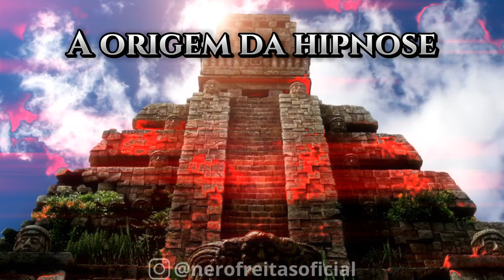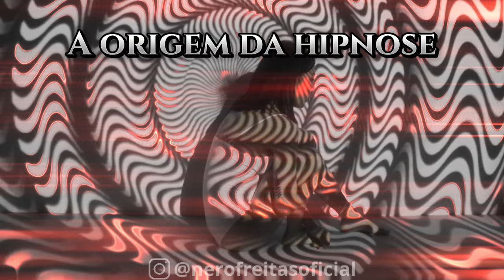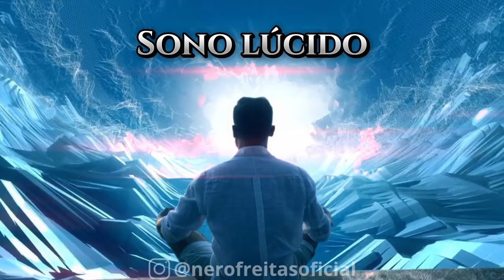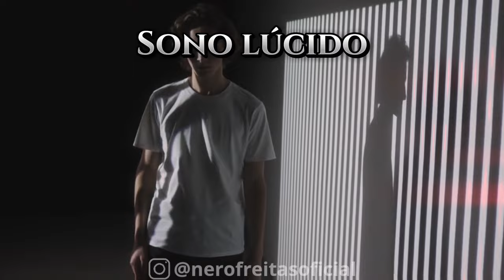Aula 5: Hipnose | PSICOLOGIA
Abade Faria, nascido José Custódio de Faria em Goa, em 30 ou 31 de maio de 1756, foi um religioso e cientista luso-goês que teve um papel de destaque como um dos pioneiros no estudo da hipnose. Ele é reconhecido como o primeiro a estudar a hipnose, especialmente num tempo em que tais práticas eram muitas vezes diabolizadas, particularmente se fossem praticadas por um homem da Igreja.

Faria começou a sua jornada com o mesmerismo na França, sob a tutela do marquês Puységur, um seguidor das teorias de Franz Mesmer. Posteriormente, foi nomeado professor de Filosofia da Academia de Marselha e, em 1813, regressou a Paris, onde começou a dar conferências e cursos sobre magnetismo e sonambulismo, cobrando uma entrada para as suas sessões. Foi nesse período que descobriu o "sono lúcido" (hipnose), diferenciando-se das práticas de magnetismo animal de Mesmer e Puységur ao reconhecer que a hipnose não dependia de fluidos magnéticos ou de habilidades especiais do hipnotizador, mas sim da susceptibilidade dos indivíduos hipnotizados. Esta descoberta permitiu-lhe desmistificar a hipnose, afastando-a das antigas crenças de magia e feitiçaria, e baseá-la em princípios científicos e naturais, um passo que foi mais tarde reconhecido pelo neuropsiquiatra francês J.M. Charcot, que afirmou que as doutrinas de Faria estavam enraizadas em boa ciência médica.

O Abade Faria foi um pioneiro na proclamação da doutrina de sugestão na hipnose, o que fez dele um nome glorioso nos centros de cultura ao redor do mundo. A sua obra "De la cause du sommeil lucide ou étude de la nature de l’homme", publicada postumamente em 1819, provocou muitas discussões na época e foi um marco na compreensão da hipnose, estabelecendo as bases para o entendimento moderno desta prática.

A dedicação de Faria à verdade e ao desvendamento de práticas magnéticas com base em evidências científicas, sem buscar ganho pessoal, mostra a sua integridade e contribuição duradoura para a ciência da hipnose.